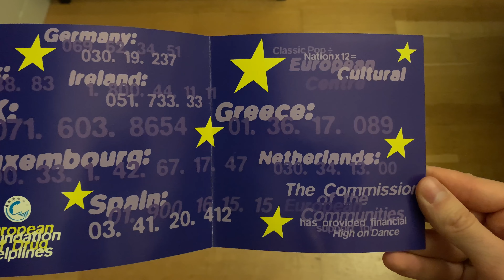V/A – High On Dance, 20 Slammin' Dance Classics | CD Unboxing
An unboxing of V/A – High On Dance, 20 Slammin' Dance Classics. ㅤ
ㅤ